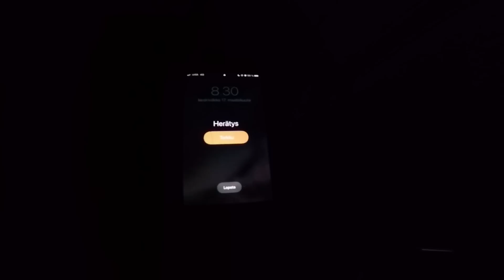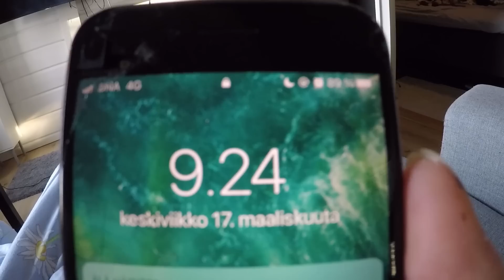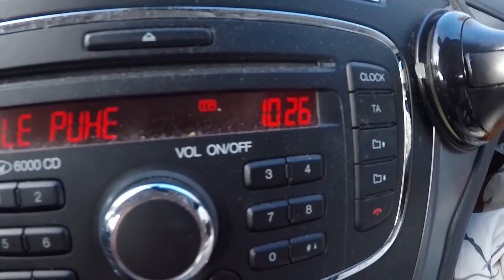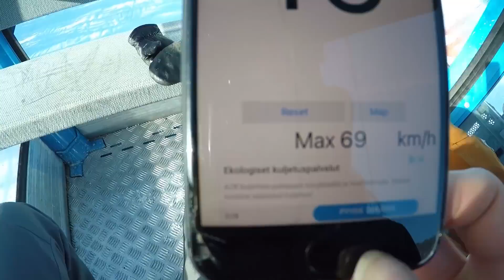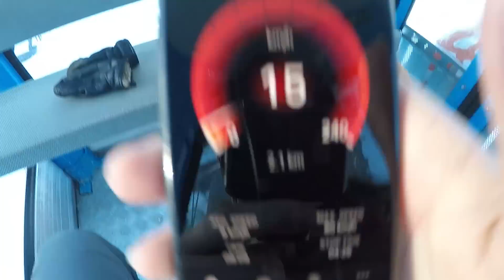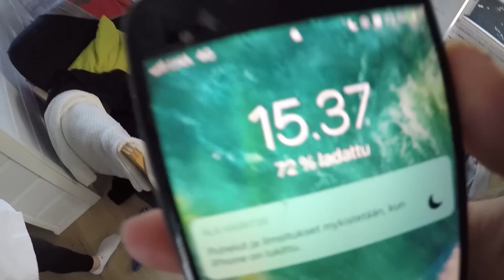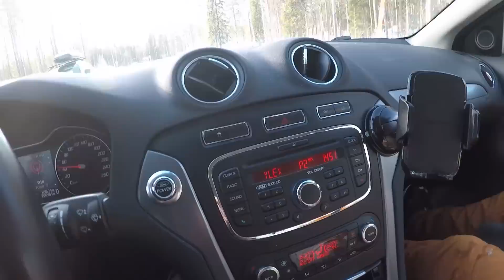Kuinka lujaa World Cup rinteessä pääsee? + Snow Village | @LEVI ft. Sisko | MYDAY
MyDay Leviltä ft. Sisko. Lumilautailua + Snow Villagessa vierailu.
Uusi video joka MA ja TO  KLO14.00
Behind scenes:
Let’s talk about business??